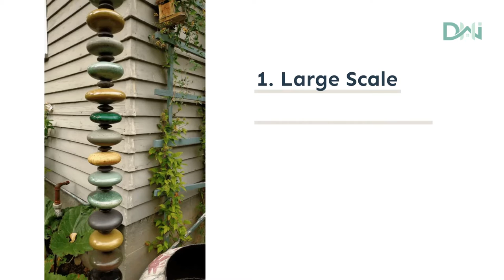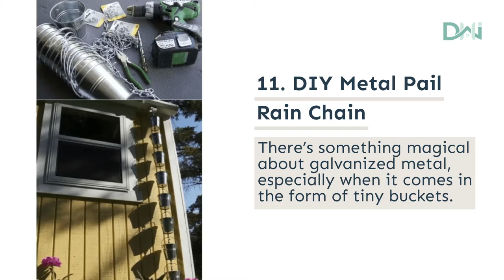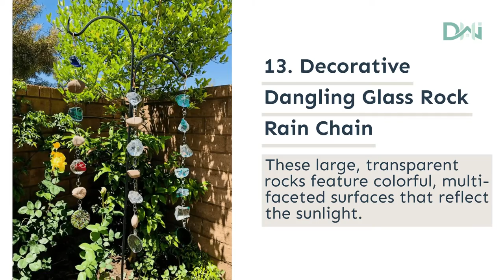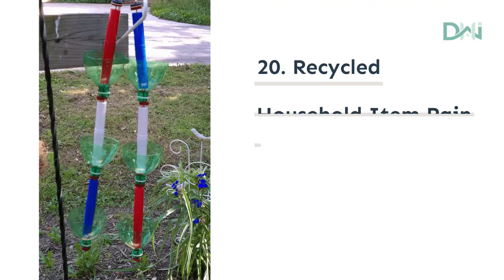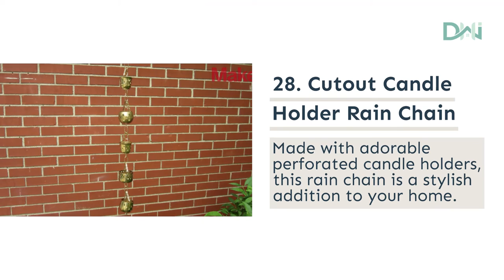29 Easy DIY Rain Chain Ideas To Add More Visual Appeal To Your Outdoor Space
Enhance the beauty of your outdoor space and create a mesmerizing water feature with these DIY rain chain ideas.

From repurposed materials to artistic designs, these projects will add a touch of elegance and whimsy to your home while efficiently channeling rainwater.